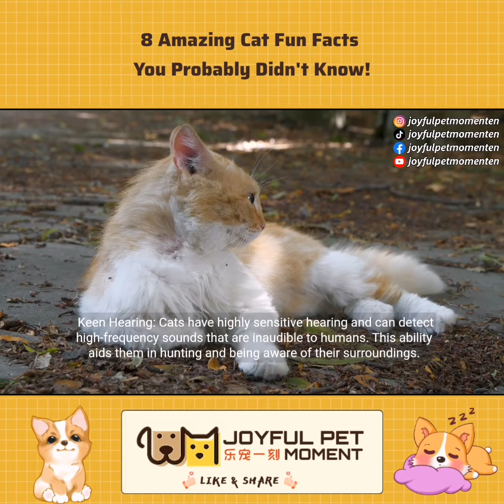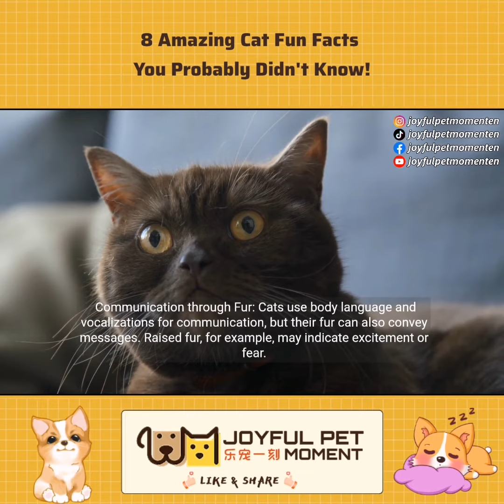8 Amazing Cat Fun Facts You Probably Didn't Know!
8 Amazing Cat Fun Facts You Probably Didn't Know!